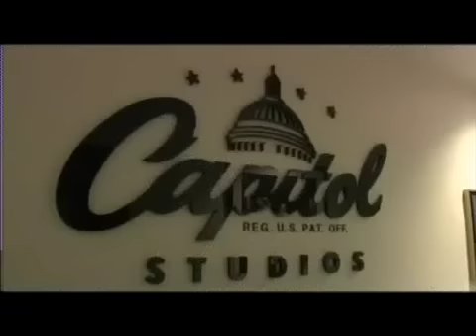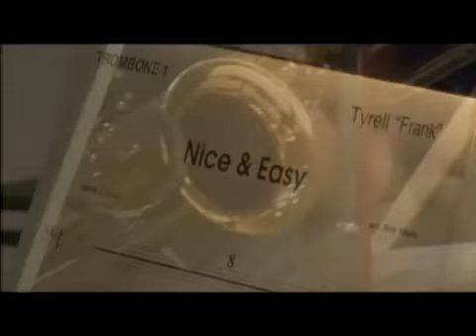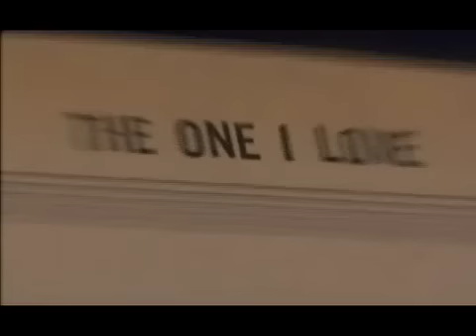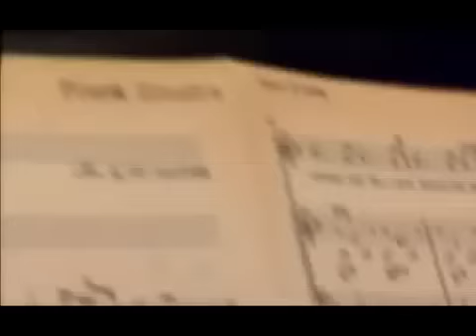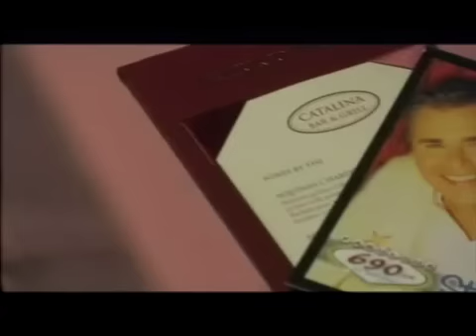Songs of Sinatra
Behind the scene's of Steve Tyrell's CD "Songs of Sinatra."